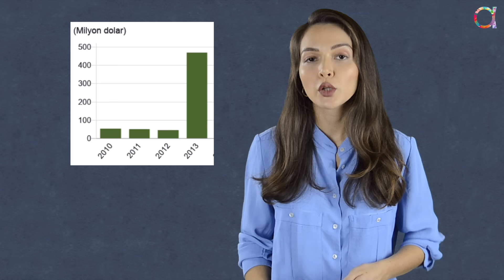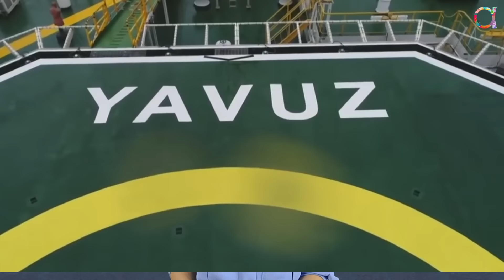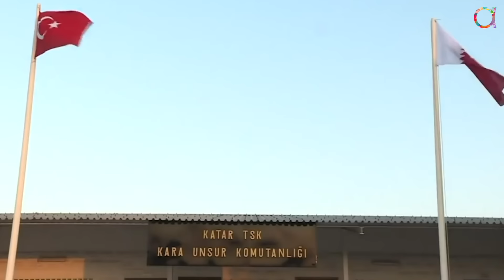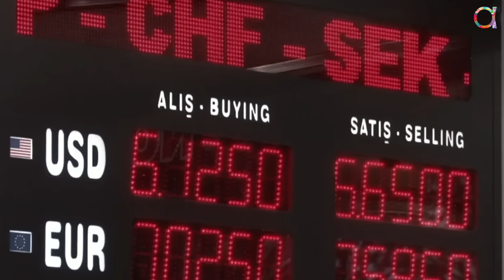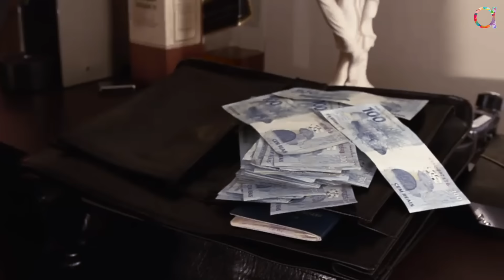DÜNDEN BUGÜNE KATAR-TÜRKİYE İLİŞKİLERİ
Katar gerçekten kötü gün dostumuz mu? Yoksa sadece ticari bir ortak mı?Gelin Türkiye ile Katar arasındaki enteresan ilişkinin yolculuğuna çıkalım...

Bilgilendirici, eğlenceli listelerin, birbirinden fantastik sokak röportajlarının, ülke profillerinin, dostu eğlendiren düşmanı çatlatan tespitlerin havada uçuştuğu kanalımıza hoş geldiniz. Pelin Öztürk konuşulması gereken her konuyu kendi tarzında konuşacak, sofranıza sunacak.